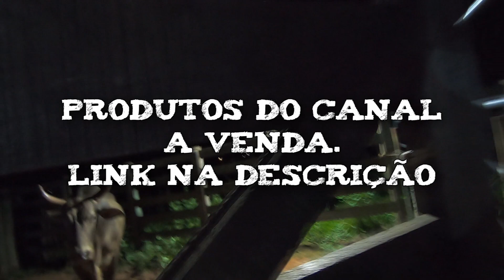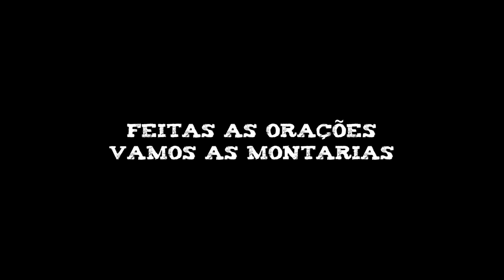CEM POR CENTO de volta aos trabalhos e TESTAMOS 2 BEZERROS //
Caixa Postal do Canal: Caixa Postal 15 Tanabi – SP CEP 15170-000